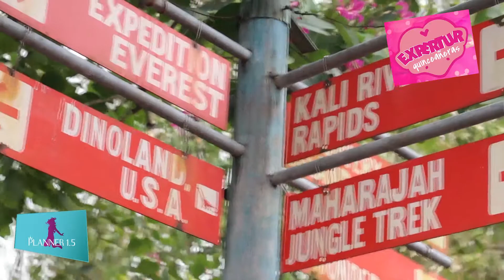Planner 1.5 by Expertur Animal Kingdom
Planner 1.5 viajó con Expertur en Febrero2016 y te muestra todo el viaje!!!